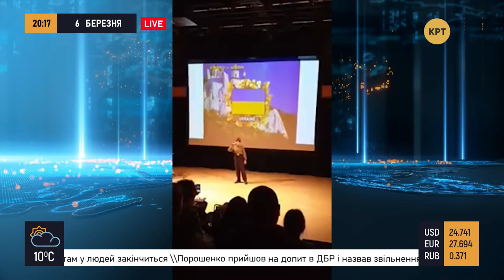Шмыгаль будет снабжать водой Крым — «Прайм. Аналитика» с Русланом Коцабой // 06.03.2020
Зеленский говорит, что обмен пленными возможен в ближайшие недели. «Хоть цистернами, хоть канистрами», — Шмыгаль про воду для жителей Крыма. Праздновали, празднуем и будем праздновать: 87% украинцев против отмены 8 Марта. События обсудил ведущий Руслан Коцаба с политологом Андреем Золотарёвым и профессором, доктором политических наук Валентином Якушиком.

0:40 - Вопросы к правительству, Шмыгаль о воде в Крым
9:03 - Порошенко на допросе в ГБР
16:40 - Очередной обмен пленными
27:15 - Националисты напали на мальчика-победителя конкурса
38:00 - Украинцы против отмены 8 марта

Распространи это видео!